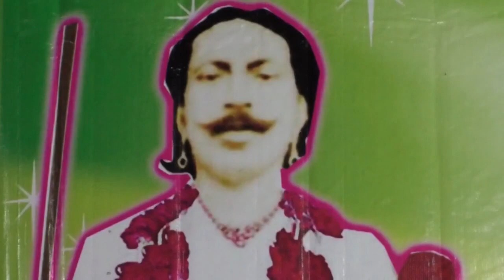Matman Te Man Kar Tu Ya Hussean Waheed Nawaz Mahfill Nisar Sound Mehar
Matman Te Man Kar Tu Ya Hussean Waheed Nawaz Mahfill Nisar Sound Mehar//Mumtaz Molai/Shaman Ali Merani
Shahid Babar/Nadar Lashari
Mazahar Chandio/Barkat Gopang

Manzoor Sakherani/Marvi Sindho

Mastar Fatih/Ahmad Mugul

Mastar Manzoor/Shabeer Samoo

Nighat Naaz/Deba Sahar

All Song My Chaenal 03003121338